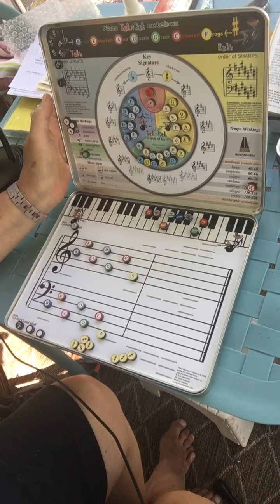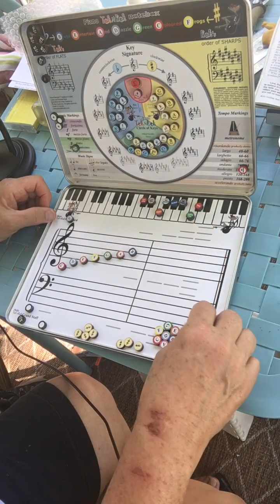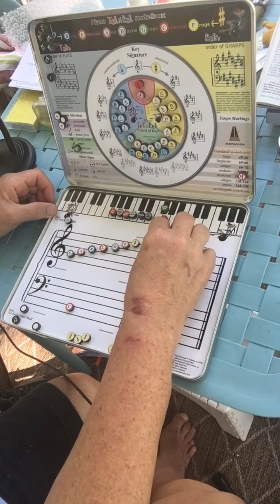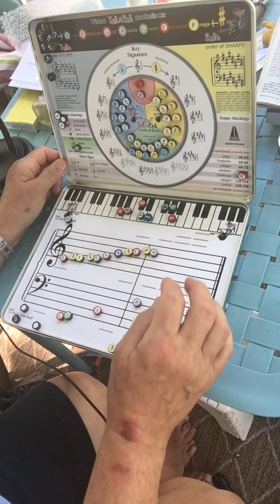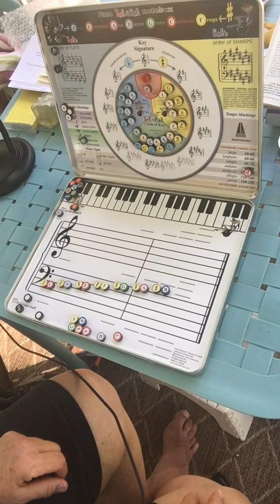Major Scales Sharp Keys overhead view (supplemental video using magnetic board)